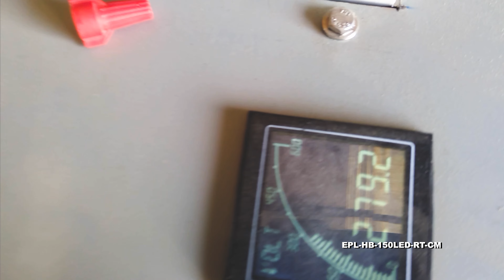Ceiling Mount Explosion Proof 150 Watt High Bay LED Light Fixture - Paint Spray Booth Approved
The Larson Electronics EPL-HB-150LED-RT-CM Ceiling Mount Explosion Proof High Bay light fixture provides operators with a powerful and energy efficient alternative to traditional hazardous location luminaries. Cree LED technology and compact design makes this lamp an excellent replacement upgrade option for bulky and high maintenance cost older incandescent, metal halide and high pressure sodium lights.

This Class 1 Division 1 & 2, Class 2 Division 1 & 2 explosion proof light fixture provides 21,000 of high quality light while drawing only 150 watts. The copper free aluminum alloy body is powder coated for added durability and an attractive aesthetic appearance. Special heat dissipating design in conjunction with LED technology helps this fixture to achieve an excellent 60,000 hour rated lifespan with 80% lumen retention. Light weight and a low profile make this unit an attractive alternative to larger and heavier older fixtures and requires less hardware to install.

This explosion proof LED light fixture features multiple LED drivers which helps to increase the operational life of the fixture. With traditional LED lights, in the event an LED array or driver fails, the entire fixture no longer illuminates. This new series of LED lamps contains twelve individual LED boards configured in a series of banks. Each bank contains two LED boards with an individual driver. In the event of a driver failure, only one bank of LEDs will be effected while the other banks will continue to operate. In the event that of an LED failure, the mating LED will continue to operate.

Unlike gas burning and arc type lamps that have glass bulbs, LEDs have no filaments or fragile housings to break during operation. Instead of heating a small filament or using a combination of gases to produce light, light emitting diodes (LEDs) use semi-conductive materials that illuminate when electric current is applied and emit light. With LED lights, there is no warm up time or cool down time before re-striking and provide instant illumination when powered on, adding to the reliability of LED technology. By nature, LED light sources run significantly cooler than traditional lamps, reducing the chance of accidental burns and increased temperatures due to heat emissions. This solid state design of light emitting diodes provides a more reliable, stable, durable, and energy efficient light source over traditional lighting.

This light is universal voltage capable and can be operated with 100-277 VAC, 50/60Hz. We also offer a low voltage version of this LED fixture that operates on AC/DC voltages from 11-25 Volts. This explosion proof LED light fixture is IP67 rated, dust-proof, and protected against high pressure jets and temporary submersion. The cast aluminum body and LED lamp give this light excellent durability and resistance to vibration and impacts. The housing is specially designed to dissipate heat which increases the efficiency and lifespan of the LEDs and electronics.

This LED light produces 21,000 lumens with a color temperature of 5000K and a color rendering index of 75 which produces colors and details much more accurately than high pressure sodium or mercury vapor luminaries. We also offer a 3000K warm white and 4000K natural white color temperature options (longer lead times may apply for non-standard temperatures). The EPL-HB-150LED-RT-CM offers several mounting options including ceiling mounting, pendant mounting, wall mounting and cable mounting. The standard version of this explosion proof LED fixture includes a flat surface ceiling mount with four 3/4" NPT entries.